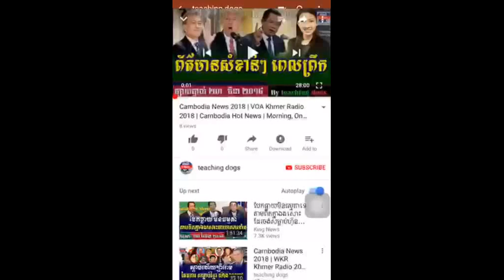Cambodia News 2018 | RFI Khmer Radio 2018 | Cambodia Hot News | Night, On Saturday 07 April 2018